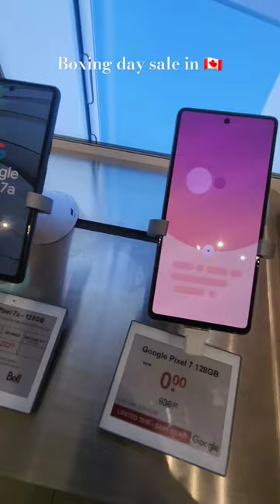Canada 🇨🇦 la phone vaanguradhu ivlo easy ah ! ! 😳